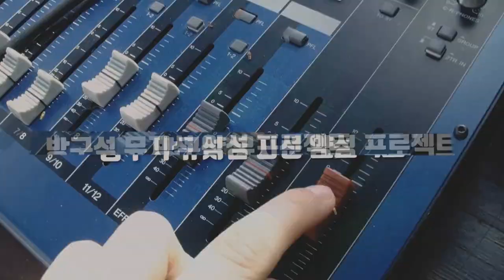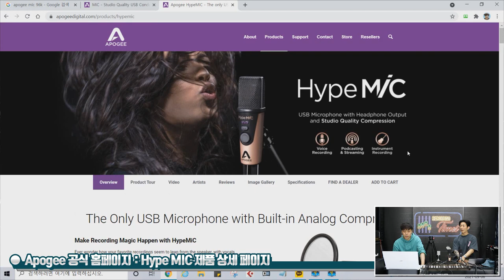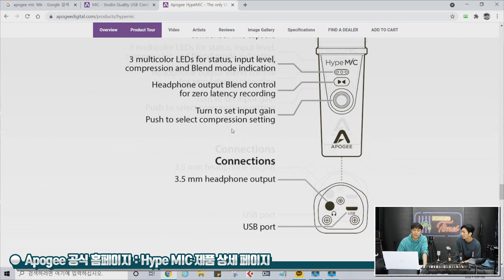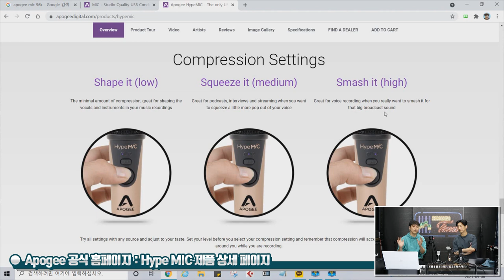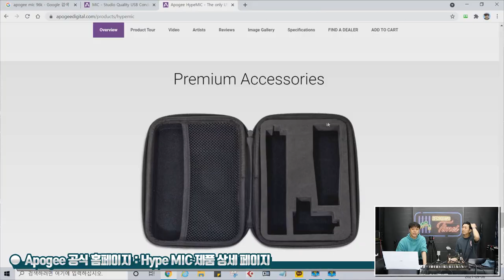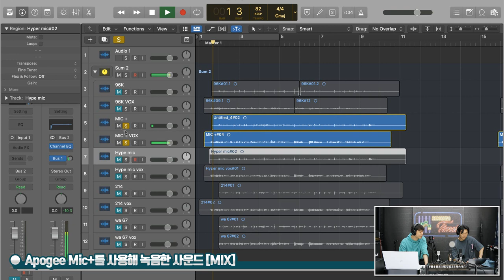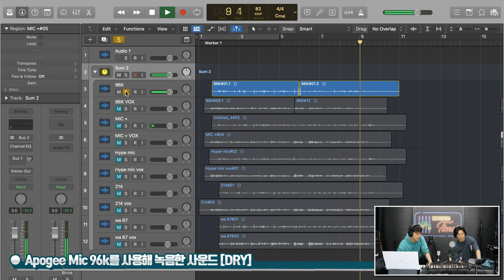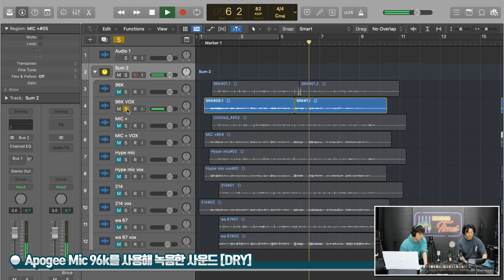[RecordingTimes 379회] Apogee USB 마이크 HypeMiC